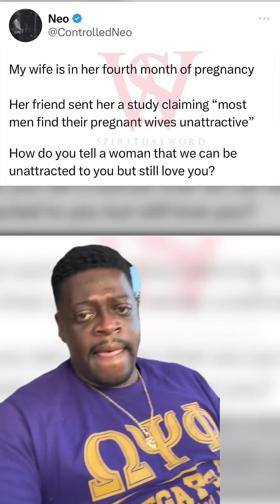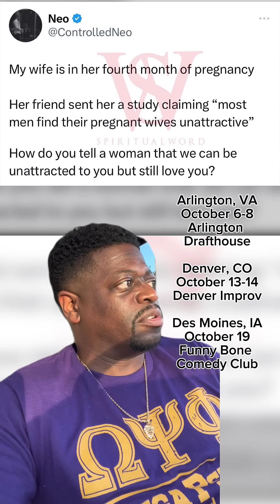Shuler King - Not Attracted To Pregnant Wife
Arlington, VA
October 6-8, 2023
Arlington Drafthouse

Denver, CO
October 13-14
Denver Improv

October 19
Funny Bone Comedy Club

October 20
Improv Comedy Club

Omaha, NE
October 21

November 3-4
Creston Brewery

Arlington, TX
November 9-12, 2023
Arlington Improv

Memphis, TN
November 17-19
Chuckles Comedy Club

Richmond, VA
November 24-26